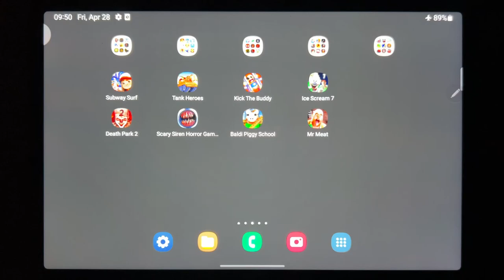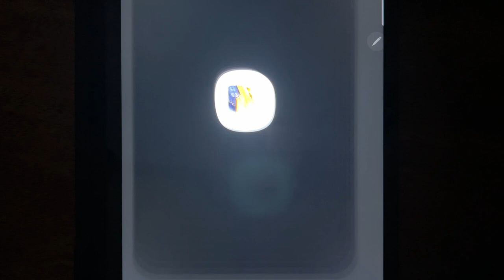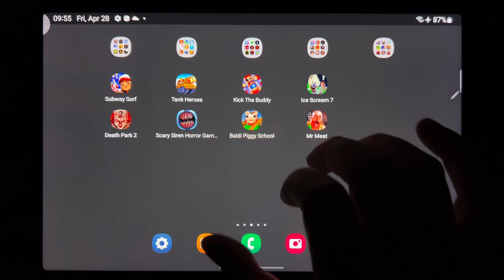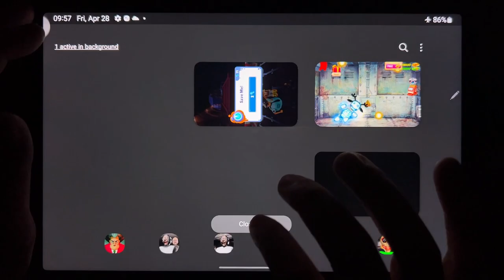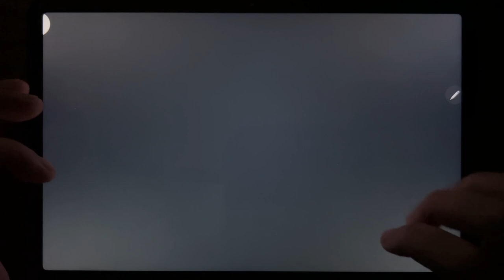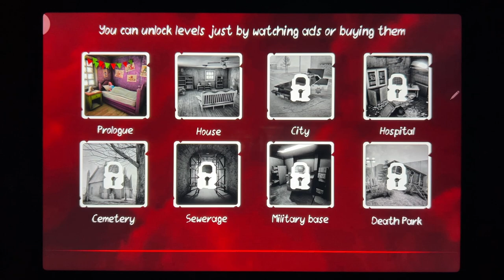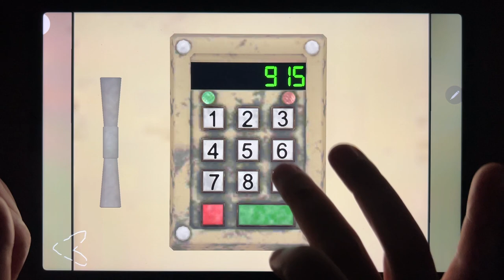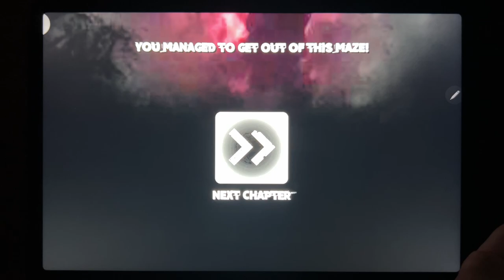Subway Surf, Tank Heroes, Kick The Buddy, Ice Scream 7, Death Park 2, Scary Siren Horror...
Subway Surf, Tank Heroes, Kick The Buddy, Ice Scream 7, Death Park 2, Scary Siren Horror Games 3D, Baldi Piggy School, Mr Meat